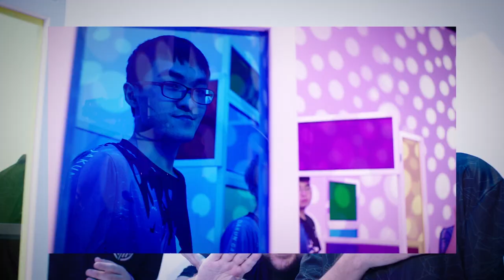Wild Rift Horizon Cup Tournament Recap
Check out the highlights and key moments from Wild Rift Horizon Cup!